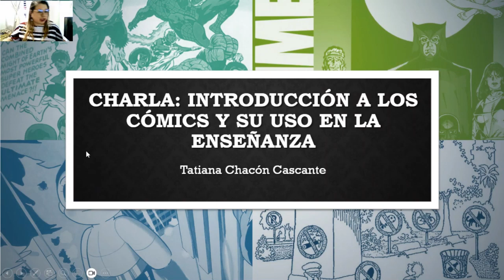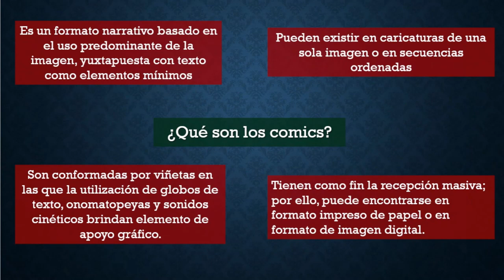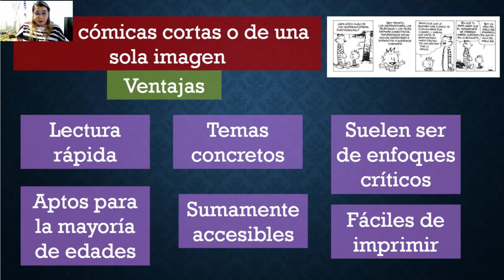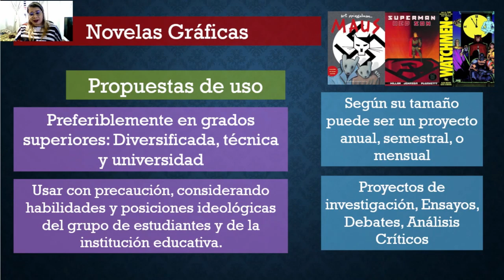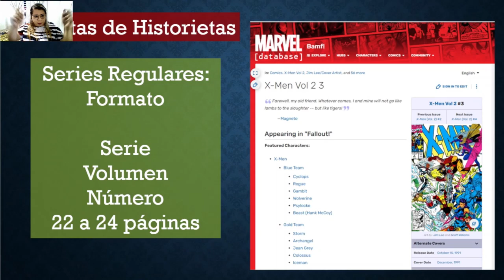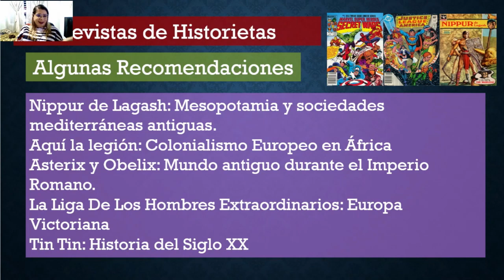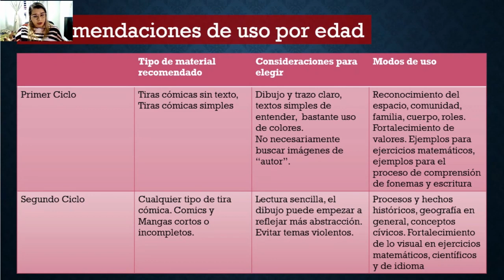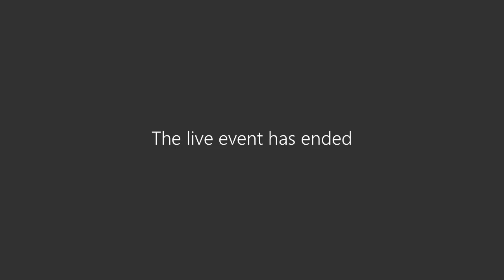Introducción a los Comics y su uso en la enseñanza de los Estudios Sociales y Educación Cívica.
Webinario: Introducción a los Comics y su uso en la enseñanza de los Estudios Sociales y Educación Cívica